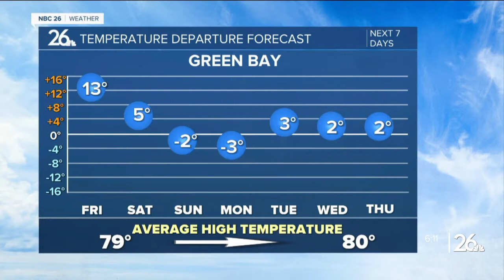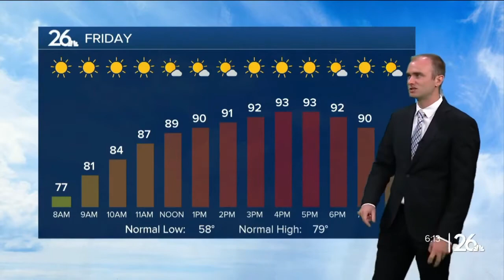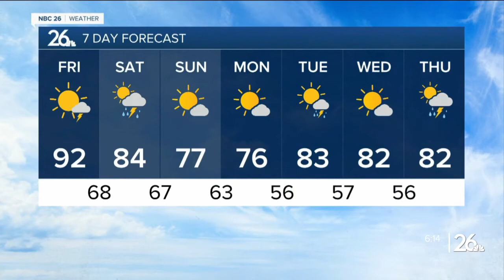Gino Recchia NBC26 Weather Forecast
Temperatures remain mild tonight with lows in the 60s under calm winds and mostly clear skies.